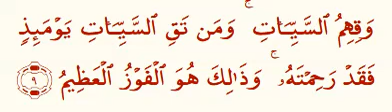Quran 40: 9. Ghafir, verse 9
Duas from the Quran Kareem - Videos

Free to Share, download and distribute.

Watch on smartphones, mobile devices, laptops/PCs, TVs, widescreens - almost on every device! And of course, offline.

Dua supplications from the Holy Quran.

To read/watch/listen before, during and after each salah; Friday, Eid prayers, during Hajj… before going to bed – at every time of the day and night – on your smartphone!

Visual Quran Videos with Tajweed.
Word-by-Word and Verse-by-Verse of the complete Holy Quran.

Word-by-Word 1 = Al-Fatiha + Juz' 30.
Word by Word 2 = Juz' 29; Al-Mursalat to Al-Mulk.
Verse-by-Verse = At-Tahrim to Al-Baqarah.

More Visual Quran Videos; Word by Word and Verse by Verse.